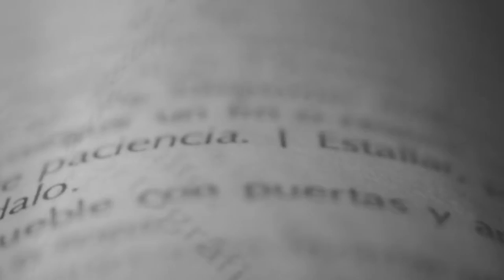DEFINE ENCUADRE con Las Flaminguettes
Si piensas que todas esas horas que pasaste frente al televisor cuando eras niño, no te van a servir de nada, puede que estés equivocado. Después de TagCDMX nos dimos cuenta que la animación sí te hará triunfar, que nadie te mienta. Prueba de ello son los increíbles ponentes que estuvieron en nuestras conferencias y uno de ellos fueron las hermosas Flaminguettes, que nos enseñaron que este nuevo arte es una de las expresiones creativas más divertidas y amenas a las que te puedes dedicar.

Por eso, en este LunesDeDefine nos hablan de lo que es para ellas el encuadre, un término que a pesar de ser cinematográfico, también aplica muchas disciplinas como en la que ellas se desempeñan.